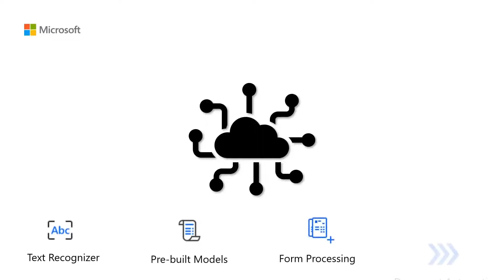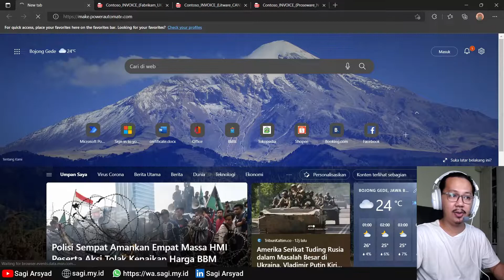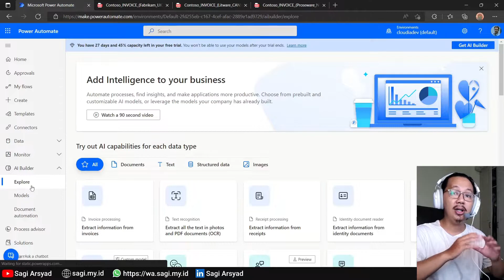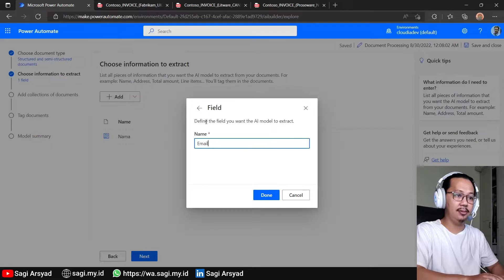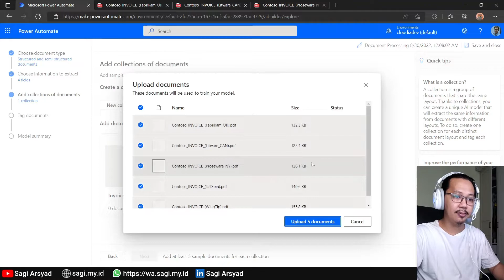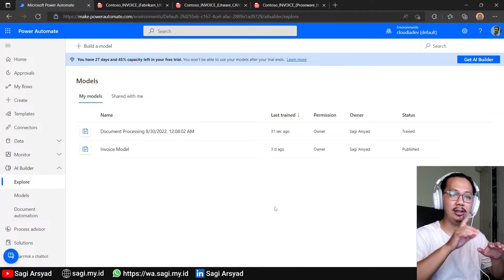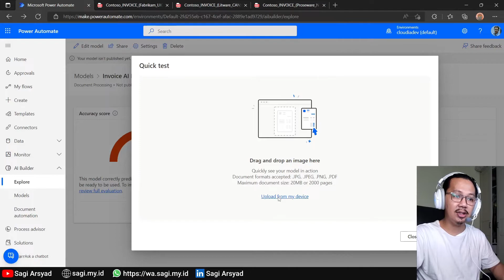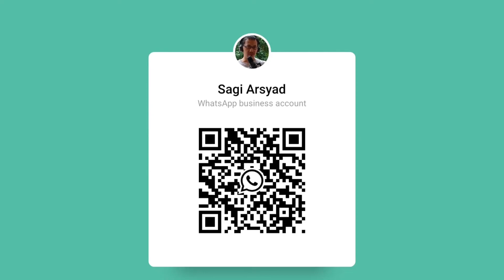Artificial Intelligence (AI) Siap Pakai menggunakan AI Builder dari Power Platform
Pada video ini, kita akan belajar mengenai AI Builder, yaitu Artificial Intelligence Siap Pakai dari Power Platform yang kita bisa gunakan untuk salah satunya mengenali isi dari suatu dokumen, yang selanjutnya dapat kita olah menggunakan power automate ataupun powerapps

00:17 Mengenai AI Builder
01:00 Contoh skenario struktur invoice
02:02 Memulai AI Builder
03:17 Menggunakan AI Extract Information from Document
08:58 Uji Coba AI Builder
10:31 Closing